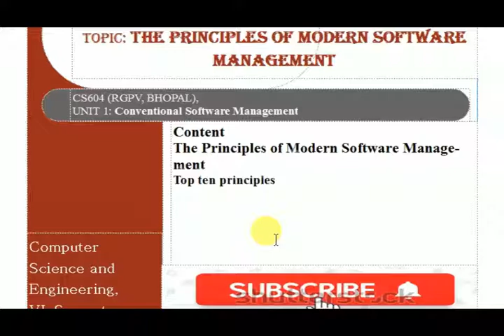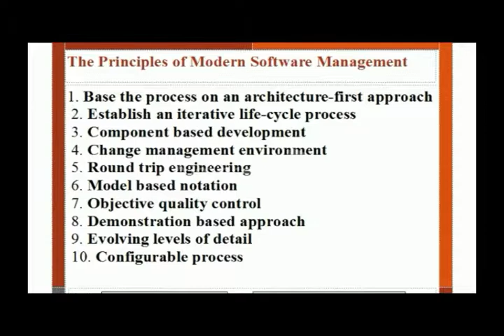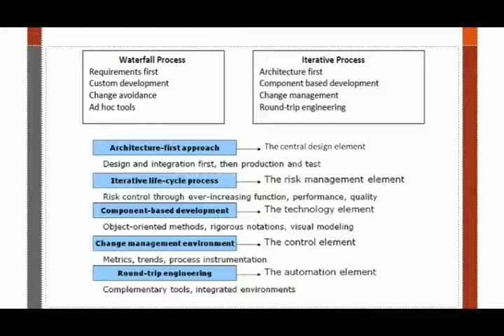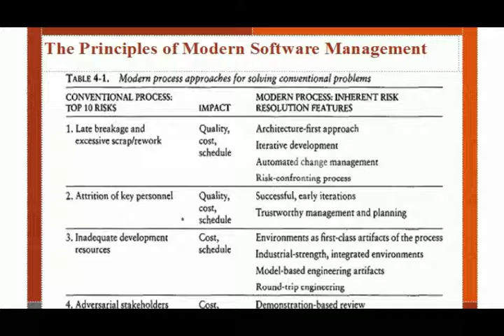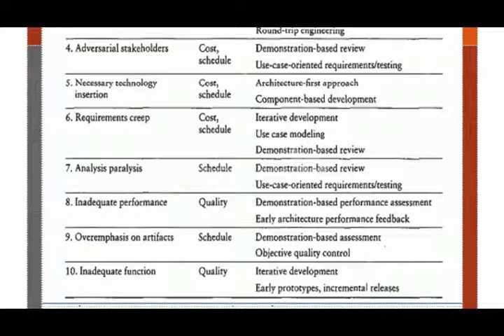The Principles of modern Software Engineering in Project Management